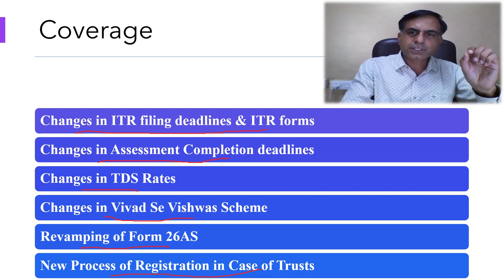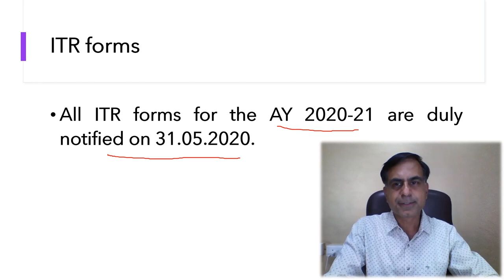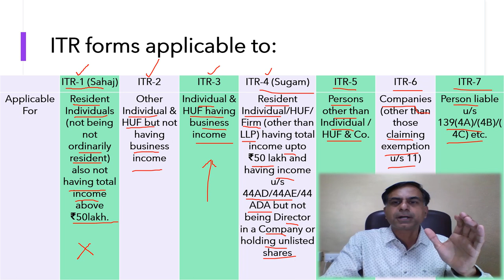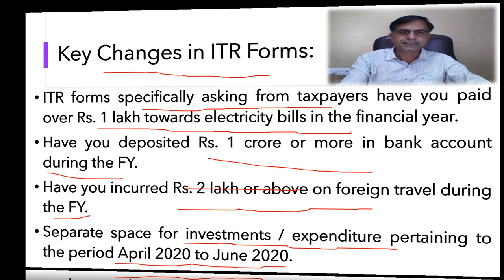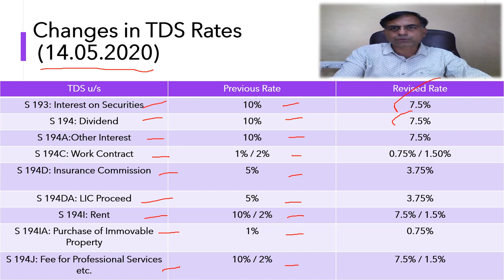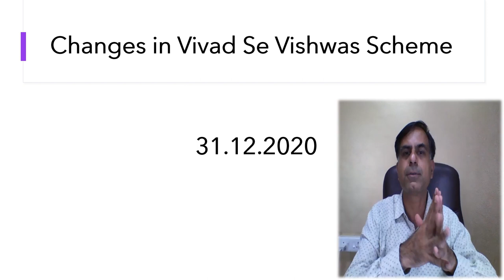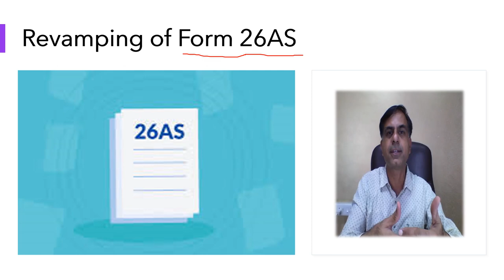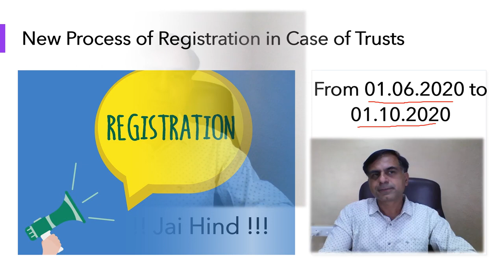Recent Changes in Income Tax Procedures | CA Anoop Bhatia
. This video is an effort to bring you updates on recent changes in Income Tax Procedures like change in ITR dates, ITR forms, assessment completion dates, TDS rates, Trust etc. I hope viewers will find it worthy. You precious comments and feedback are most welcome.